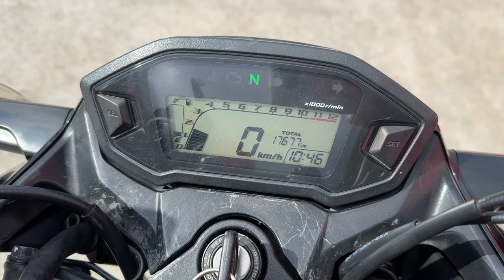CB250F 2017年 中古車 バイクショップ名：エナジーモータースタイル 伊丹市本店